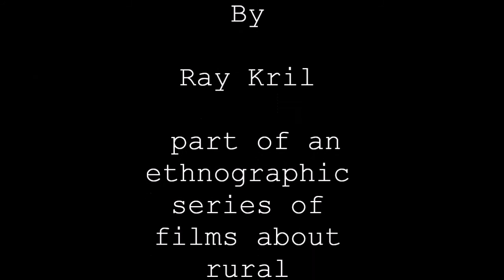Rough Cut :Nong Sang Soi, Thailand -village fishing tournament. December 23 , 2014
first edit for UREF- Udon Rural Ethnographic Films.  Planning to produce series over two year period  in area around Udon, Thailand. Also training program for rural communication
อุดรธานีชนบทภาพยนตร์ชาติพันธุ์วิทยา ... U.R. E.F.